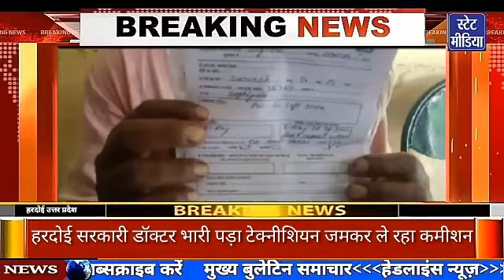पीएम मोदी ने वंदे भारत एक्सप्रेस को हरी झंडी दिखाकर किया रवाना# गाजीपुर स्वास्थ्य की व्यवस्था चरमराई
statemedia#पीएम मोदी ने वंदे भारत एक्सप्रेस को हरी झंडी दिखाकर किया रवाना# गाजीपुर स्वास्थ्य की व्यवस्था चरमराई#uppolice#varanasinews# राकेश टिकैत ने बीजेपी सरकार पर साधा निशाना वही फिर से किसान आंदोलन करने का किया ऐलान#latestnews#youtuber#youtube#statemedia#google#live#livestream#upnews#ajtak_media_group#ajtamilnetworknews# स्टेट मीडिया